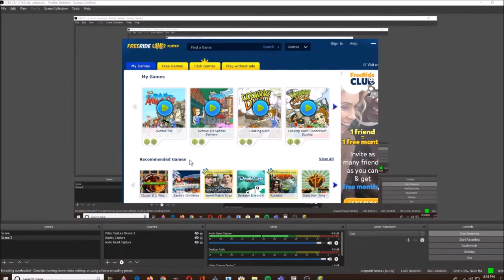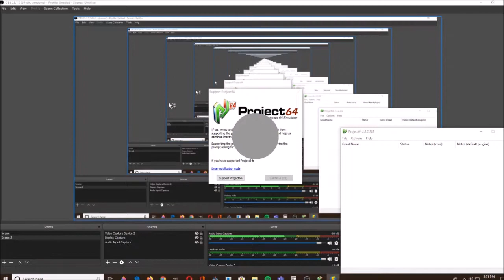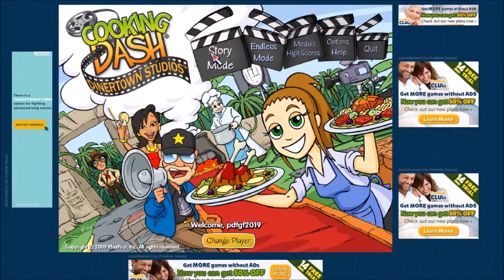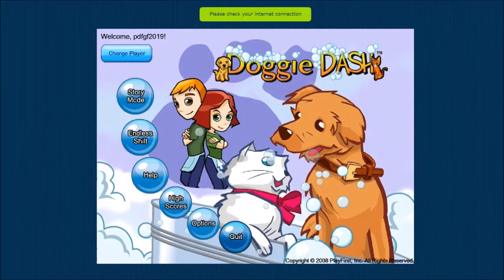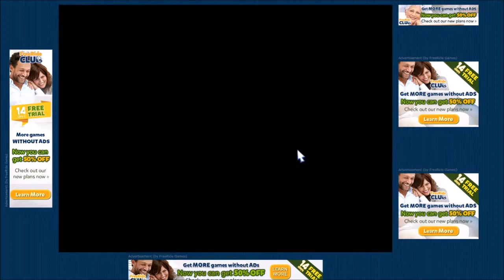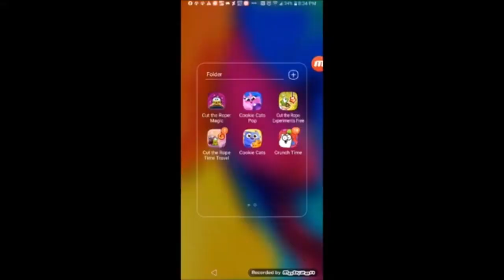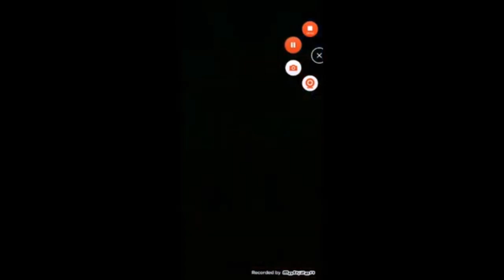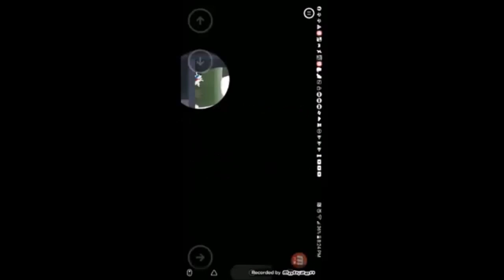10 30 21